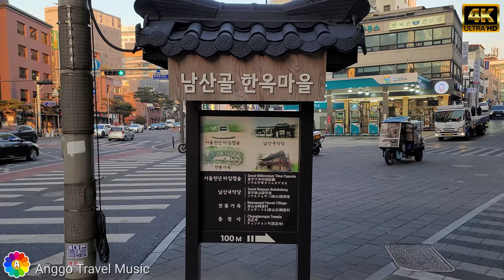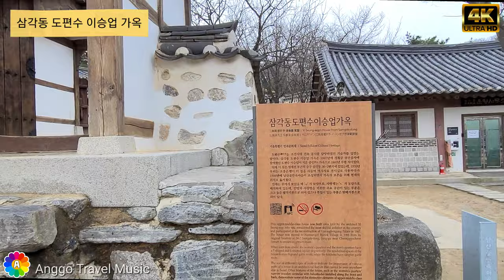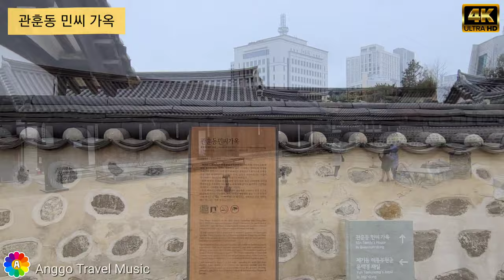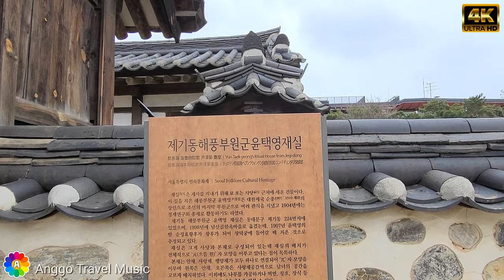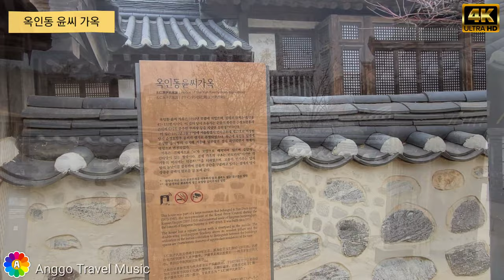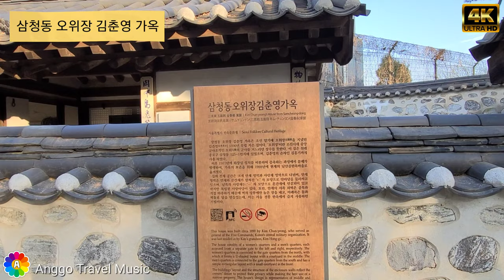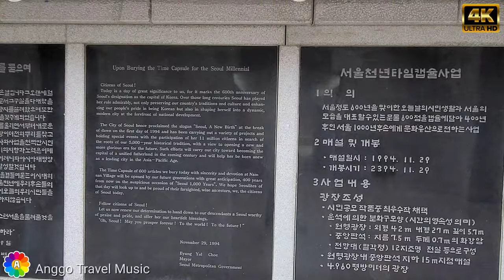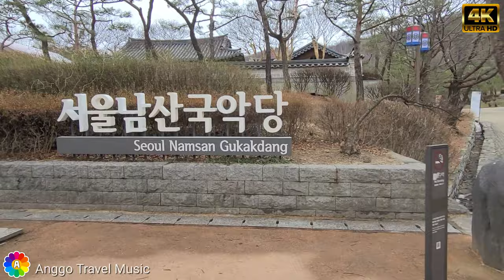[4k 영상음악] 아름다운 남산골 한옥마을의 멋스러움ㅣ#seoul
출처 - 공공누리  2023년 기증저작물 자유이용 (저작자 서예지)